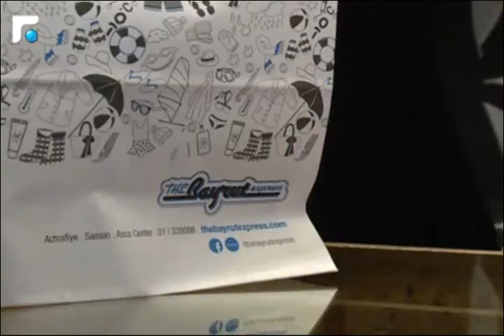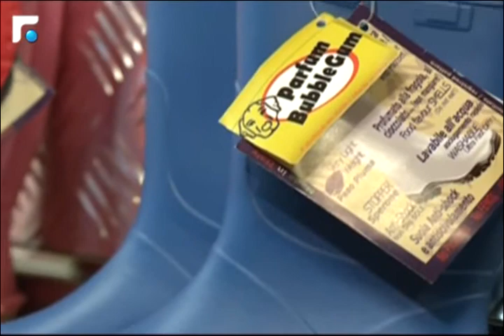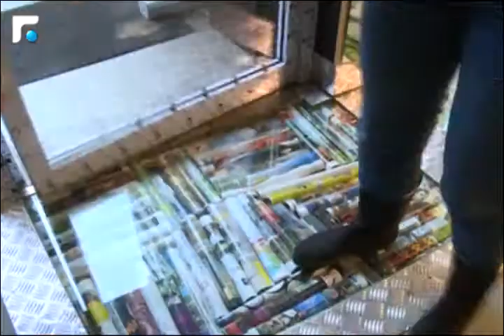مشاريع لطلاب من جامعة الروح القدس - كسليك تهدف إلى التخفيف من استهلاك الطاقة 2/4